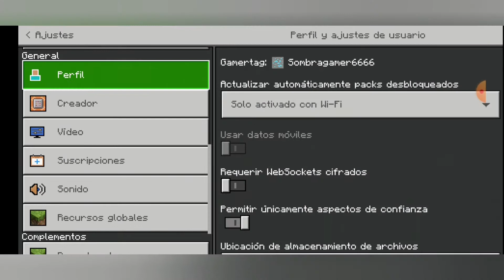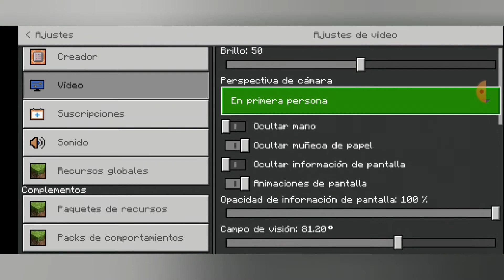Vuelvo a jugar Minecraft PE después de 5 años!!+sorteo